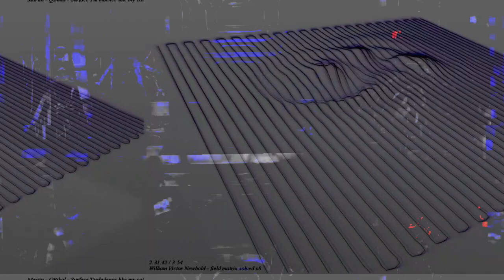[EPILEPSY WARNING] Movie 23 03 13 03h03m33s *Photosensitivity Warning*